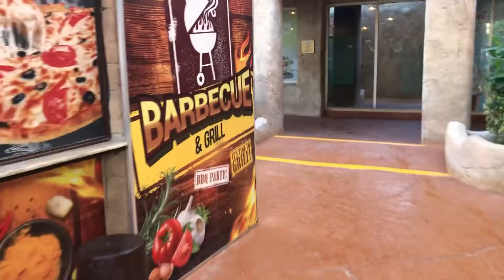Bahrain Last paradise with friends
2020- Last paradise tour